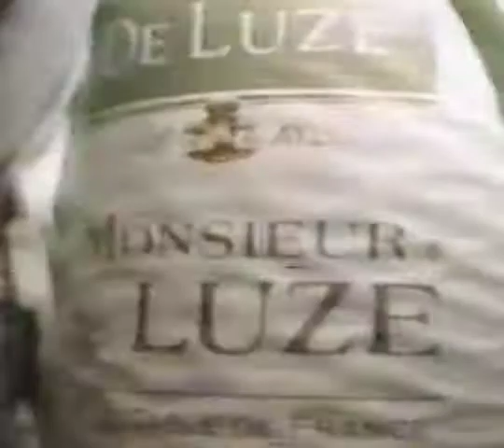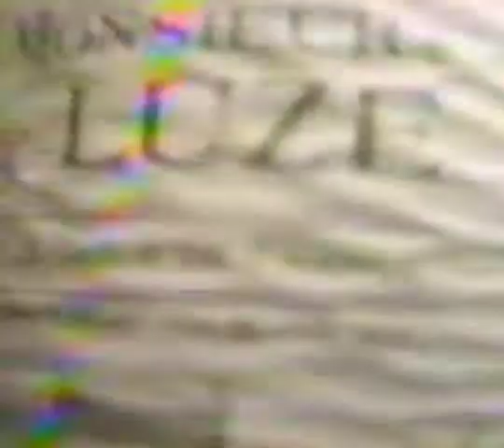CUMPLEAÑOS CHIQUI Y DIEGO 1988